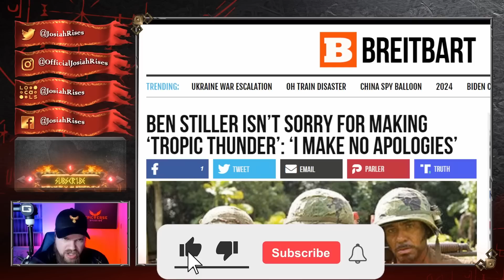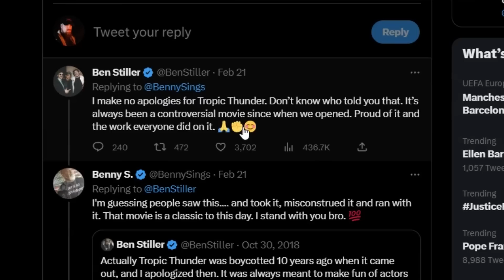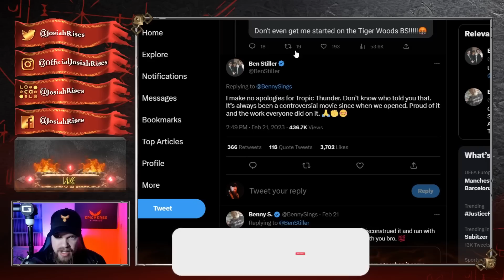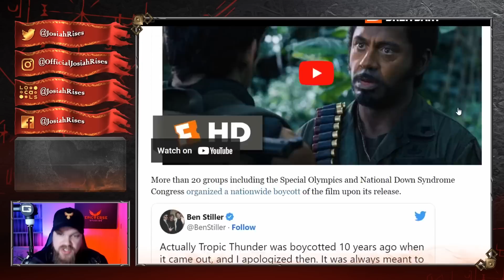Ben Stiller DESTROYS Woke Insanity in EPIC TWEET - Hollywood Goes CRAZY!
❤️Josiah

Ben Stiller SHUTS DOWN Woke Insanity in EPIC TWEET - Hollywood Elites LOSE THEIR MINDS!